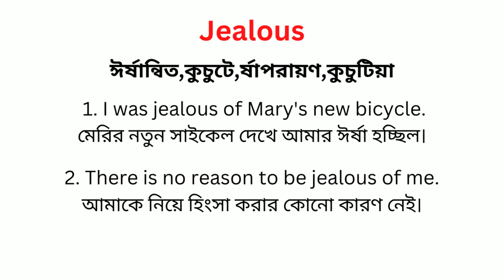Jealous Meaning In Bengali/Jealous শব্দের বাংলা ভাষায় অর্থ অথবা মানে কি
Jealous এই ছোট ভিডিও তে আপনারা জানতে পারবেন